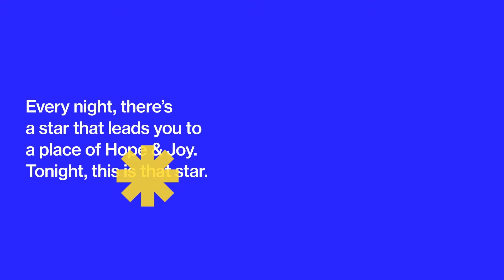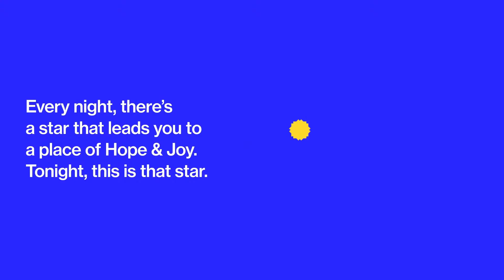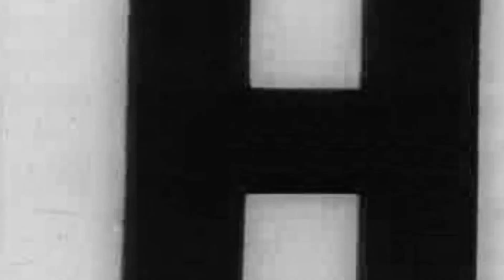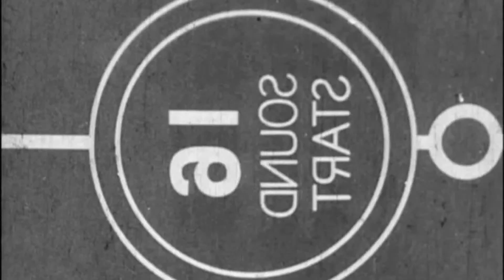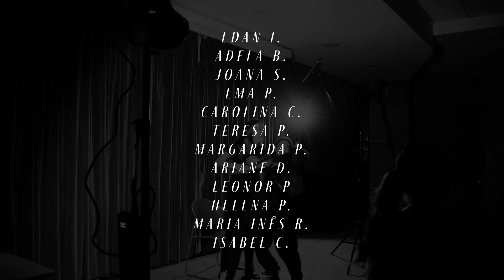Hope & Joy 2022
On December 15th, at 18h30, CLIP is hosting the Celebration of Hope & Joy. This formal and meaningful event in our calendar celebrates our community in all its vibrancy and diversity. Celebrating "Who we Are" makes us stronger, with the season calling for gratitude, kindness and togetherness.

Join us for the full-live stream , here on YouTube, and rise to stars anywhere you are.